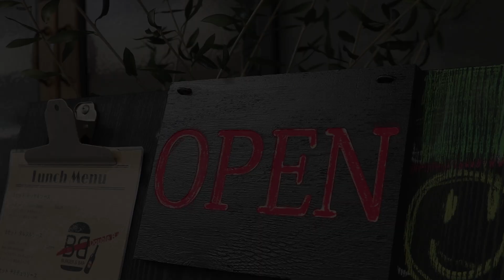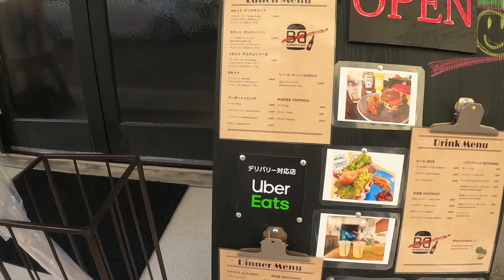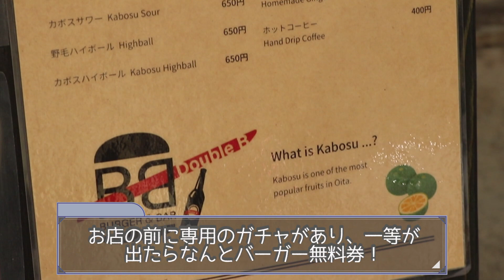[大分・別府グルメ]現役ホテルマンのグルメ散歩/別府の味変が楽しめるハンバーガーが美味すぎた！/ハンバーガー/BB/ダブルビー/別府グルメ/飯テロ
※お店の情報はこちら↓

大分・別府のオススメランチをご紹介します。
ご機会がありましたら是非足を運んでみて下さい。

住　　所：大分県別府市北浜２丁目７−２３
　　　　　ランチタイム 11:00～17:00
　　　　　ディナータイム 17:00～21:00

　　　　　※場合によって変更の可能性もあります。

◌グルメ情報動画サイト「にほんのグルメ」に掲載させていただきました。